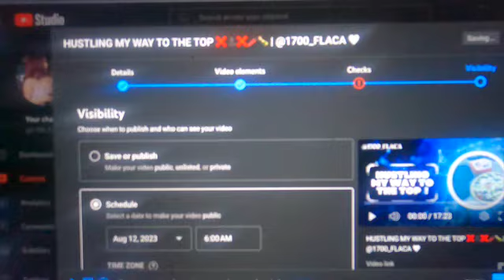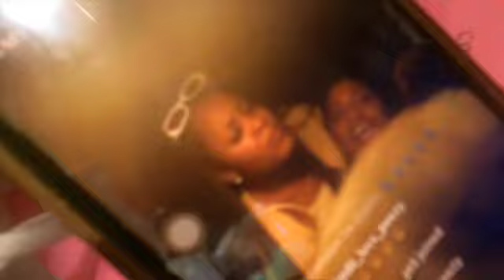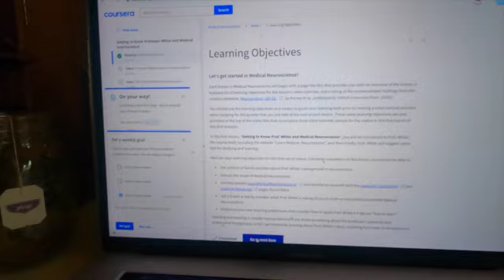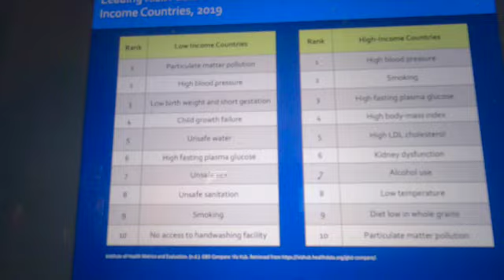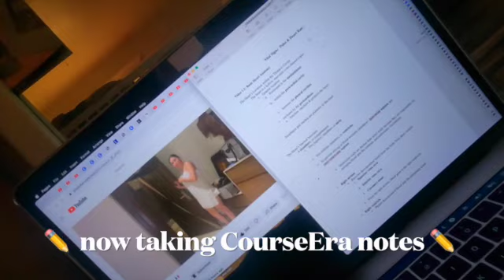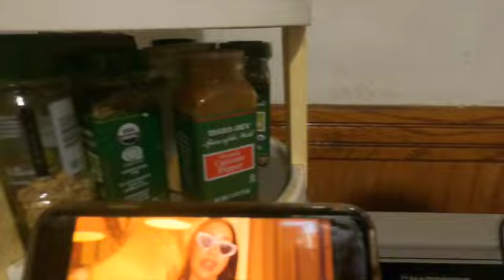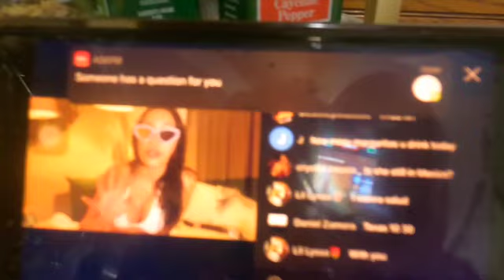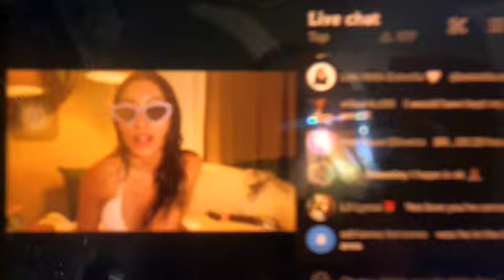LIT A$$ EARLY AM ROUTINE + VLOG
[𝟎8-12-𝟐𝐊𝟐𝟑]
𝐎𝐍 𝐓𝐇𝐈𝐒 𝐄𝐏𝐈𝐒𝐎𝐃𝐄 :
(1) Editing
(2) Saying Good Morning To Dipper
(3) Filling Out Description Bars
(4) Posting Today’s Daily Vlog
(5) Watching @CHRISIANROCK Instagram LIVE Stream
(6) Watching @She.Got.The.Scoop ’S Instagram LIVE Stream
(7) Taking A Walk and Smoking
(8) Drinking Tea And Having A Tea Party W/ @Dipper.Daisy
(9) ReEnrolling In CourseEra
(10) Smoking
(11) Needing To Stop Touching Weed
(12)  Writing Down The 5 Reasons We Don’t Like Smoking Ouid
(13) Studying The “Essentials Of Global Health” Course On CourseEra
(14) Making Vegan Tacos Out Of Avocado , Corn Tortillas , DIY Alkaline Vegan Cheese , And White Onions
(15) Watching Destiny And Taking CourseEra Notes
(16) Watching destiny And Drawing My Daily Artifact
(17) Watching Destiny And Smoking
(18)Watching Destiny And Going Too Sleep
(19) GIVING A SNEAK PEEK W1TH BLOOPERS OF TOMOROWS VLOG

𝐑𝐄𝐂𝐈𝐏𝐄𝐒 :
BONUS RECIPES :
HEAVY METAL DETOX JUICE
{Celery} {Cilantro} {Lime Juice}

Organic Quinoa Dish
{2 C Tri-Colored Quinoa}  {Organic Kale}  {Garlic}
- Cook Quinoa According To The Dirrections
- Add Organic Kale To The Last 5-7 Mins (Depending On YOUR Desired TEXTURE /Crunchyness )

💥 A SUMMER SALAD : STRAWBERRY + AVACODO
- Organic Kale
- Organic Strawberries
- 1/4TH an Organic Avocado
- 1 Organic Cucumber
- 1/2 an Organic White Onion
- SEA SALT

[  My Organic Cooking Page On Instagram : @FlacasKitchen 👨‍🍳  ]